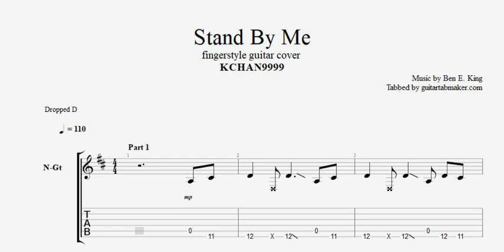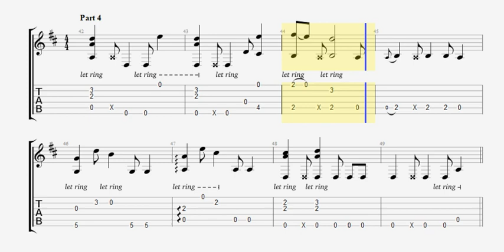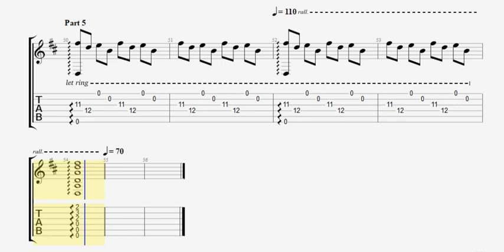Stand By Me TAB - fingerstyle guitar tabs (PDF + Guitar Pro)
Ben E. King - Stand By Me TAB in Guitar Pro
This tab follows the fingerstyle guitar cover played by "kchan9999"
Dropped D tuning

Sounds cool?

Enjoy them ;)